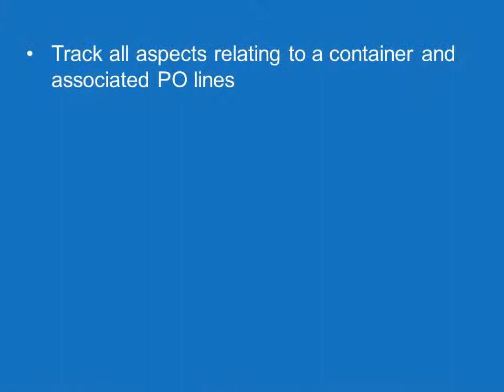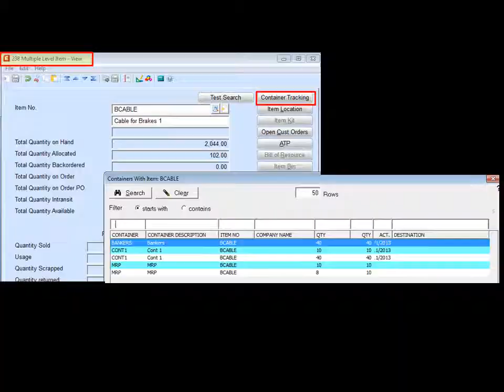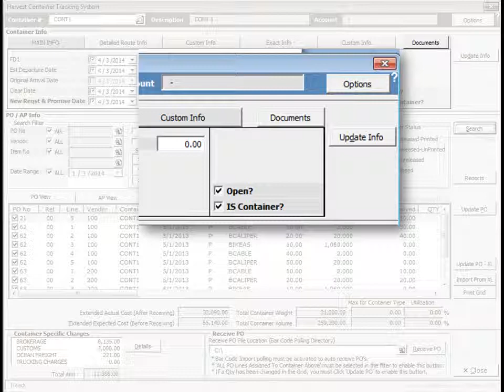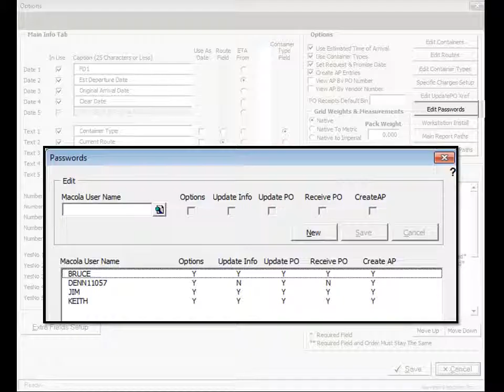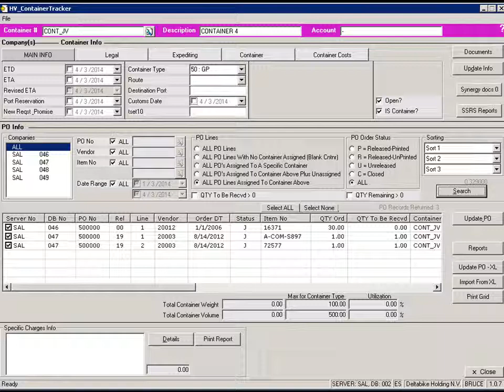Container Tracking Utility for Exact Macola by Harvest Ventures Inc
The Shipping Container Tracker is a Business Automation Tool (BAT) developed by Harvest Ventures Inc.

This utility works specifically with Exact ERP software (Exact Macola ES, Exact Progression and Exact Globe).

The Shipping Container Tracker allows users to efficiently load, receive and track shipping containers via air, land and
sea with flexible set-up and customizable views for tracking
and reporting.

*Google Chrome does not always present as well as other browsers*